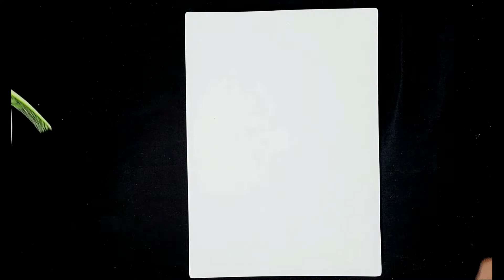foodcarving 푸드카빙 플레이팅 그림 같은 국화꽃카빙 에피타이져와 어울리는 센터장식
푸드카빙 과 SNS에 미치는 영향
1.푸드카빙, 태국카빙 누구나 쉽고 빠르게 할 수 있는 기법 공개
2.인스타그랩 이나 블로그 등 SNS 에 자연스럽게 노출될 수 있는 기법 공개
3.푸드카빙 과 요리를 어울릴 수 있게 하는 기법 공개
4.푸드카빙 플레이팅 기법 공개 (푸플카빙)
5.태국카빙 기법 공개

태국카빙 기법
1.태국카빙, 수박카빙 기법 공개
2.고 난이도 카빙 기법 공개
3.수박카빙, 동물카빙 태국 스타일 기법 공개

다양한 카빙 기법 및 자연스럽게 홍보 할 수 있는 방법을 전수해드리겠습니다.